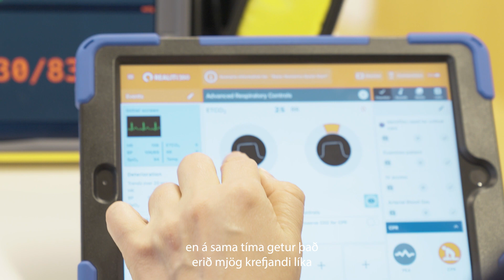Fagnám fyrir sjúkraliða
Háskólinn á Akureyri er fyrsti háskólinn á Íslandi sem býður upp á fagnám til diplómaprófs fyrir starfandi sjúkraliða. Um er ræða tveggja ára sveigjanlegt nám sem er skipulagt þannig að nemandi sé í starfi samhliða því.

Námið er ætlað sjúkraliðum sem vilja auka þekkingu sína og efla starfshæfni í geðheilbrigðisþjónustu, endurhæfingu og heimahjúkrun.

Kynntu þér fagnám til diplómaprófs fyrir starfandi sjúkraliða við Háskólann á Akureyri.